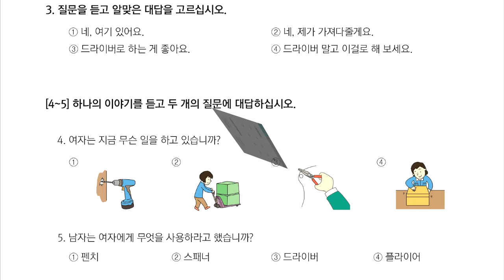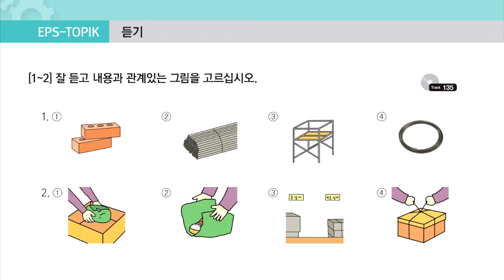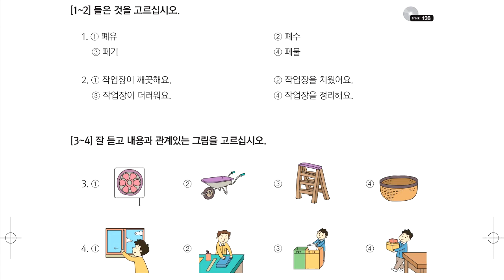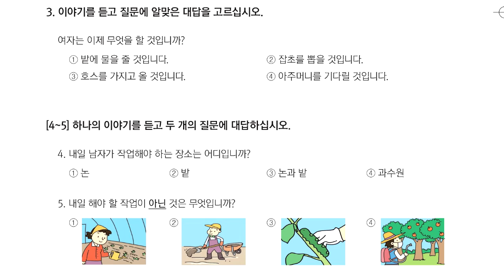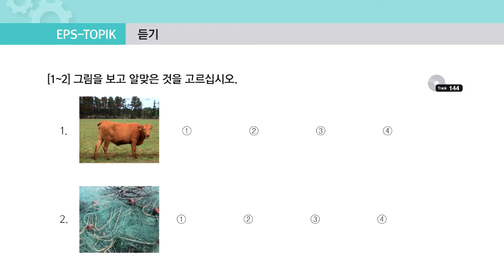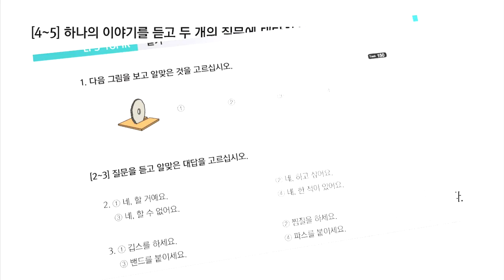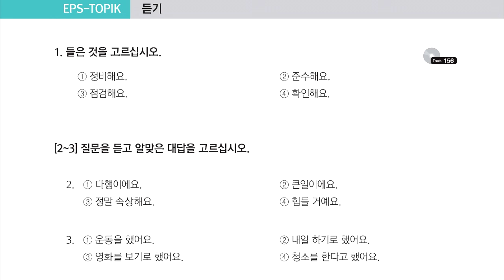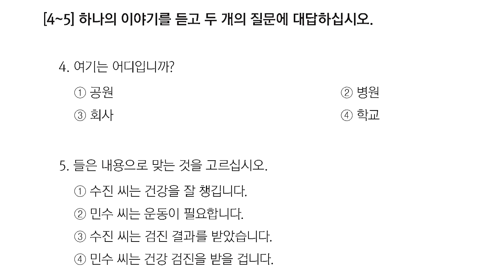វិញ្ញាសម្រាប់ប្រឡង EPS TOPIK, Korean for EPS TOPIK Test